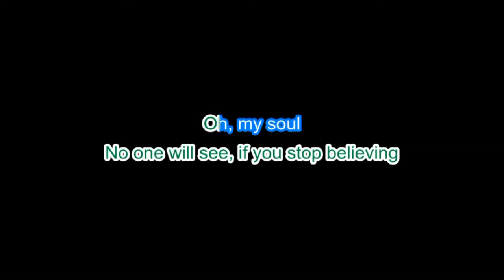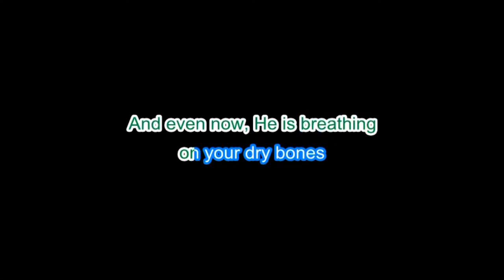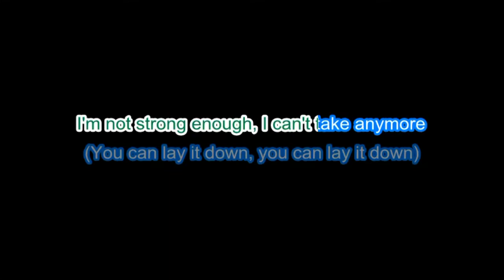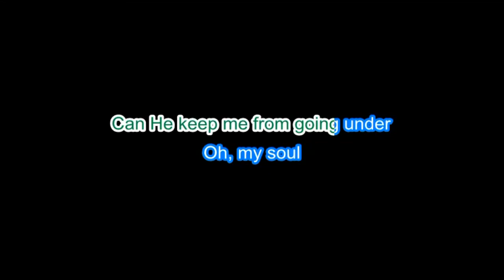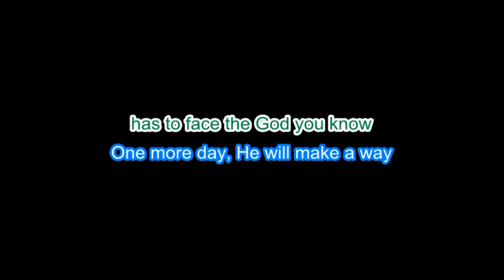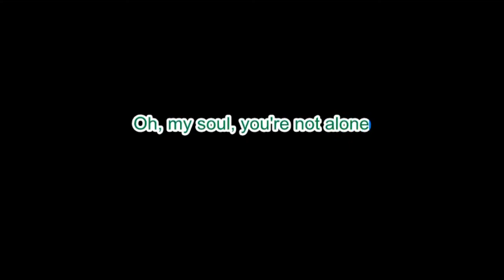Casting Crowns "Oh My Soul" (BackDrop Christian Karaoke)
Why SOL-?

Edison

Contemporary,Christian,Karaoke,Singing,Casting Crowns